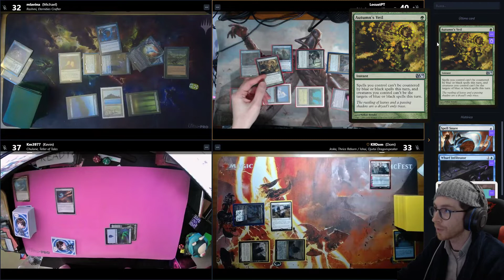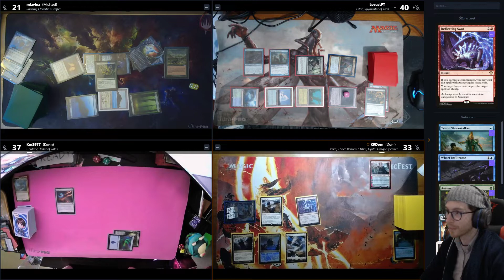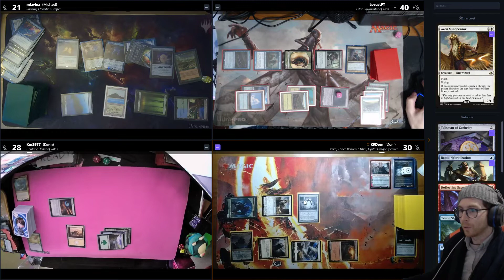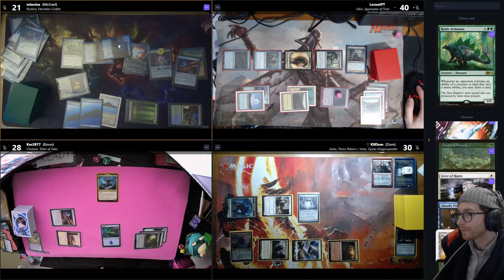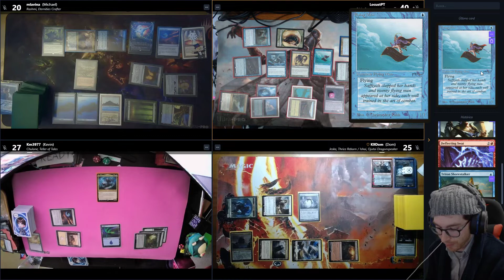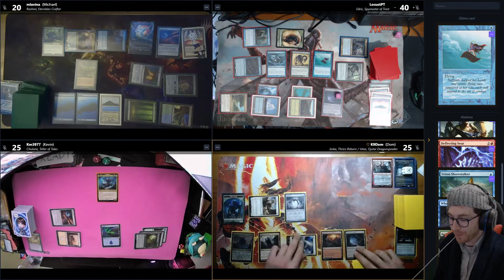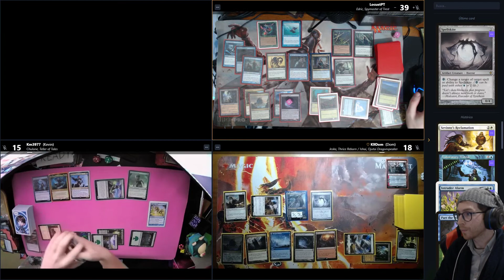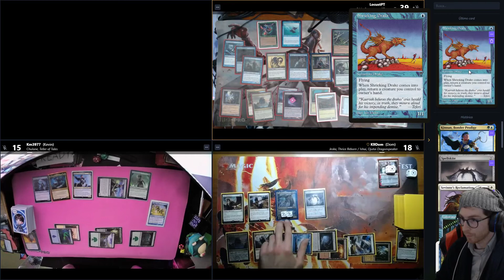Rashmi vs Edric vs Jeska & Ishai vs Chulane - EDH Commander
High powered edh match for your enjoyment.
Hopefully you like it, sub for more and comment our misplays